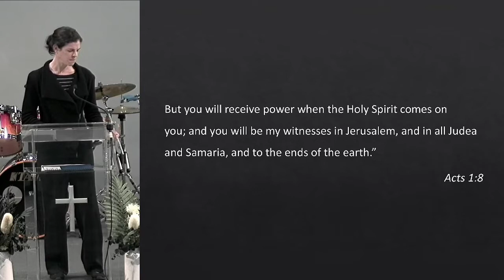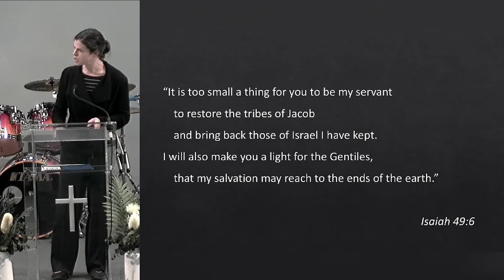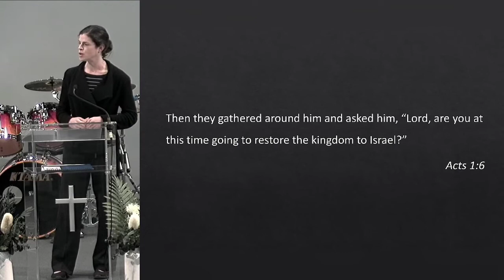Gods Agenda. - 24 July 2022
Kate speaks on "Gods Agenda." - Acts 1:1-11